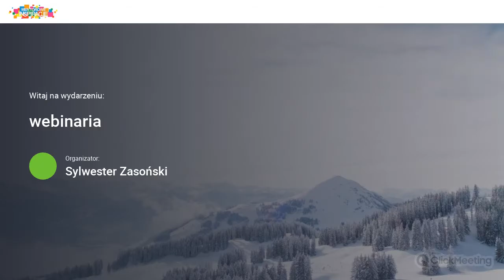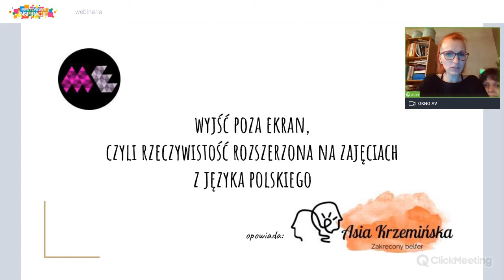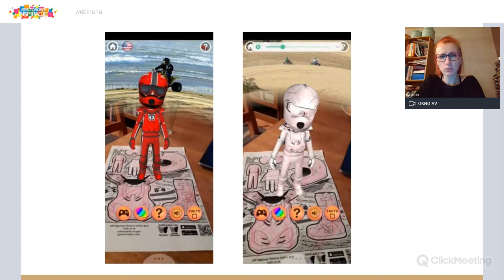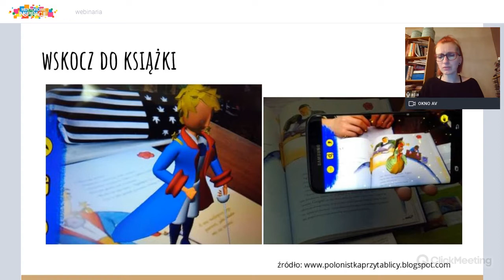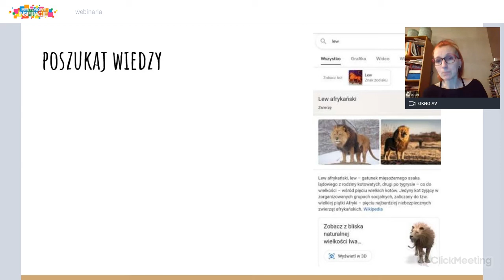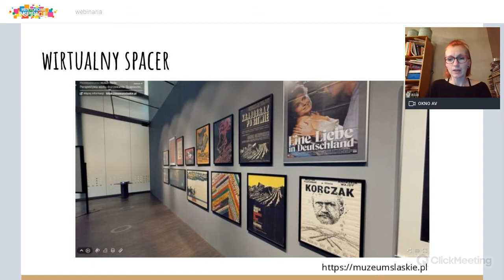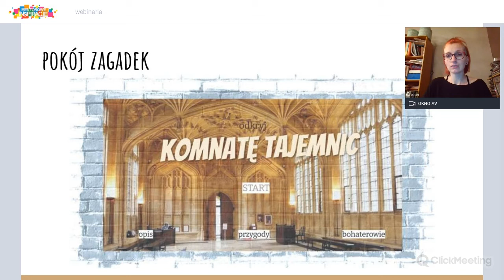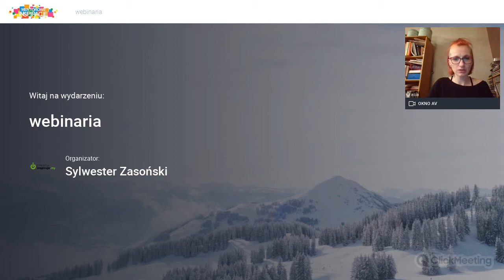Rozszerzona rzeczywistość na zajęciach z języka polskiego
Zakręcony Belfer - Asia Krzemińska